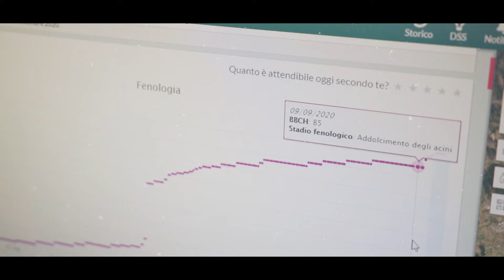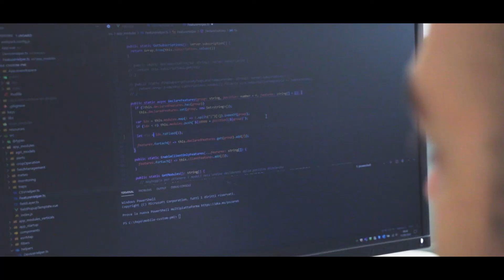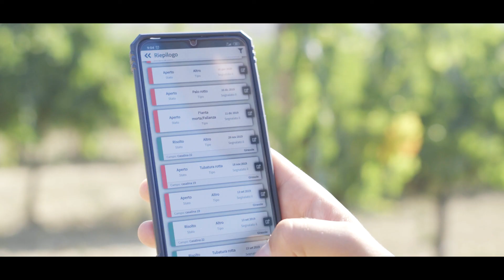Agricolus - Making AgriTech Sustainable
Agricolus è una startup innovativa nata in Umbria - “cuore verde” dell’Italia - che ha l’obiettivo di supportare le aziende agricole e i professionisti del settore nel semplificare e valorizzare il lavoro in campo, utilizzando le migliori tecnologie innovative di raccolta e analisi dati.

L’idea nasce dalla passione dei fondatori per il territorio umbro, ma soprattutto per la terra e per chi la coltiva, gli agricoltori.

Il team di Agricolus è formato da professionisti ed esperti dell’Agricoltura 4.0: un gruppo multisciplinare che vede agronomi lavorare a stretto contatto con sviluppatori, data analysts e tecnici GIS, esperti di marketing e comunicazione.